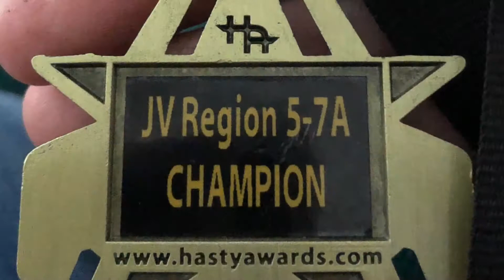Brandon Won his JV Region Tournament. Proud of my Champ. He ended his wrestling season with 19-1.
Region Wrestling Tournament